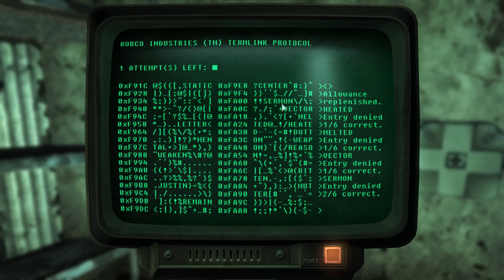Fallout 3 GOTY Edition Part 7 Museum of Technology, Fixing the Broadcast